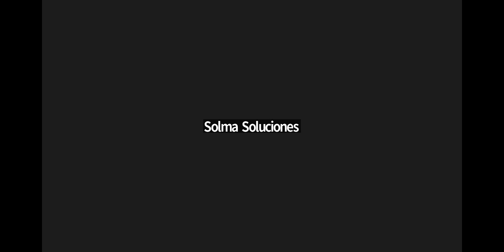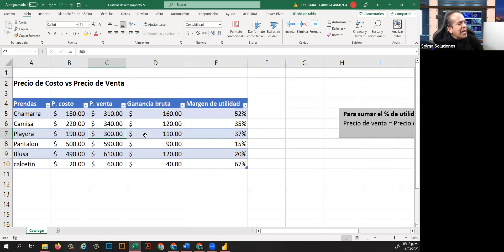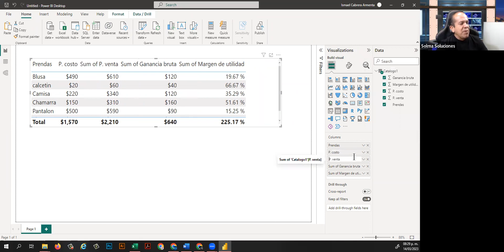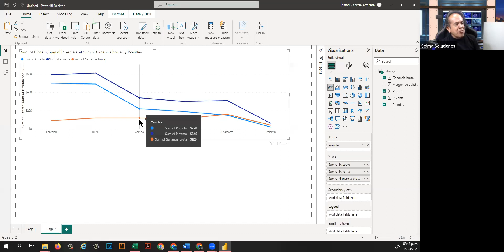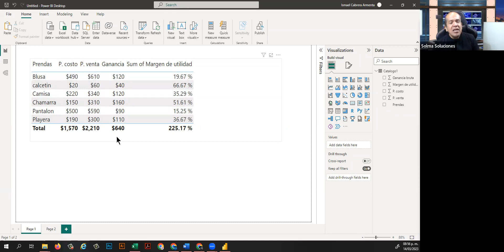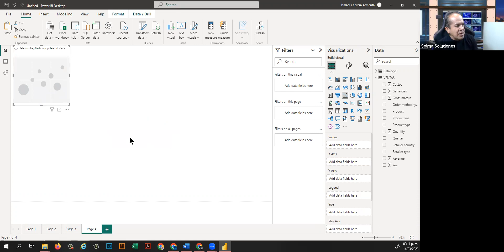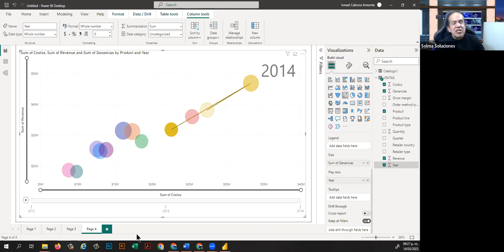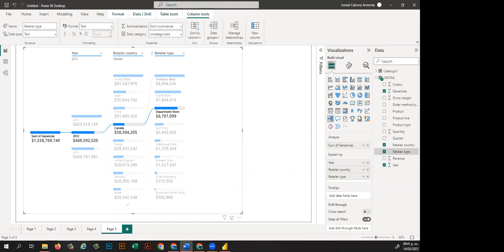Gráficos de Alto Nivel En Power BI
Te invitamos al 𝐓𝐀𝐋𝐋𝐄𝐑 𝐏𝐎𝐖𝐄𝐑 𝐁𝐈

✅ Aprende a conectar datos y representarlos en Dashboards dinámicos de forma práctica.
✅ Optimiza la Inteligencia Empresarial y mejora el análisis de datos en tu compañía.
✅ Crea informes personalizados para hacer más sencilla la toma de decisiones.

ALGUNOS DE LOS TEMAS PRINCIPALES SERÁN:
- KPI’s para negocios
- Modelado de datos
- Dashboard dinámicos
- Exploración de datos

🗓 11, 13, 18, 20, 25 y 27 de abril (6 sesiones) Martes y Jueves
⏰ 6:30PM - 10:00PM (Hora CDMX)
Costo Total: $4,500